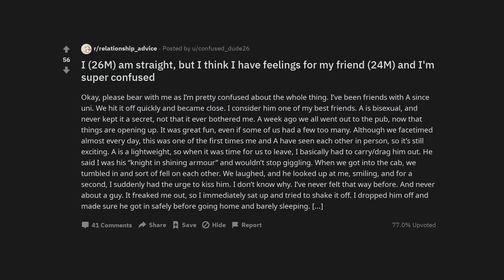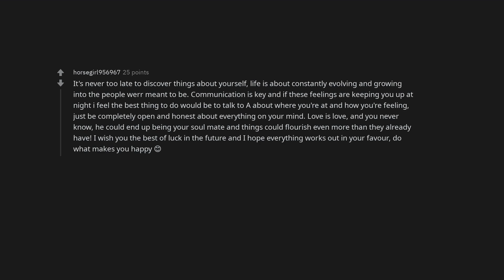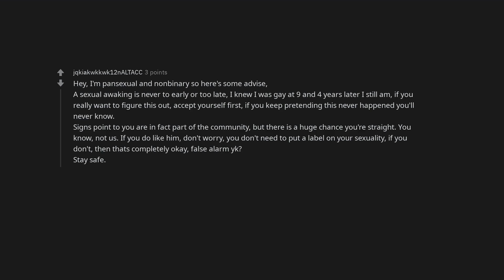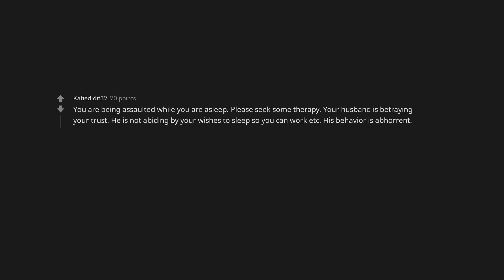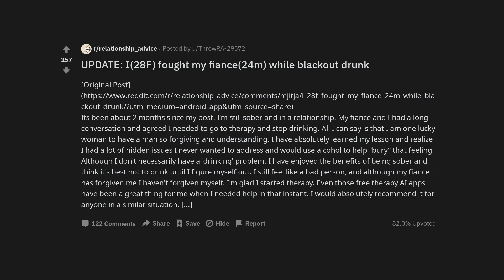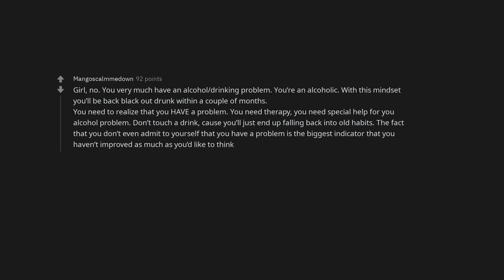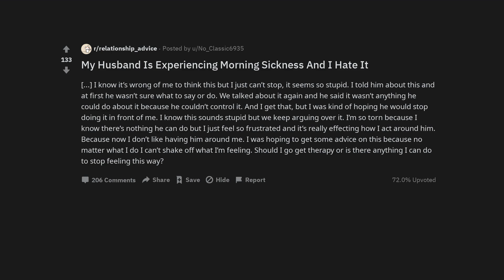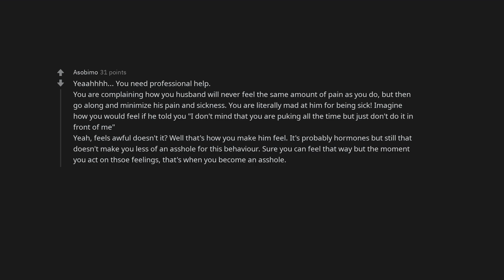I (26M) am straight, but I think I have feelings for my friend (24M) and I'm super confused